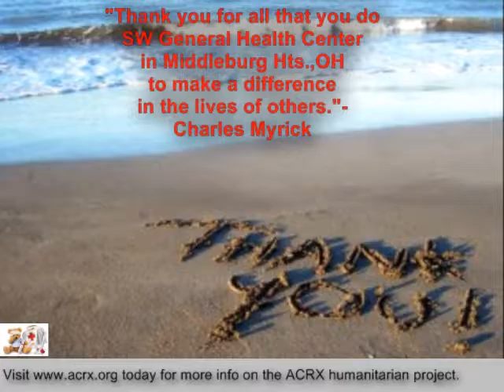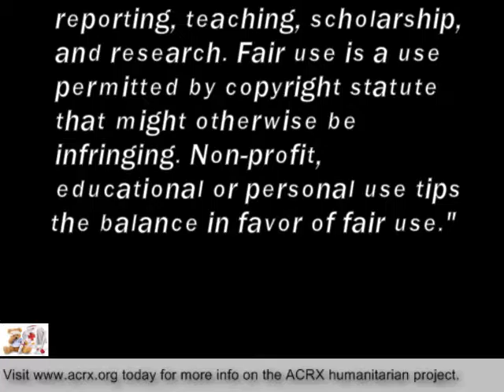SW General Health Center Receive Tribute & Medication Help By Charles Myrick of ACRX